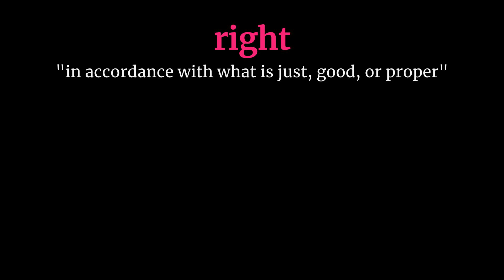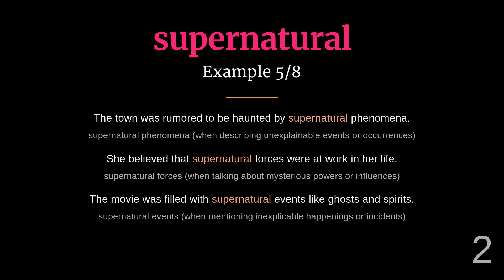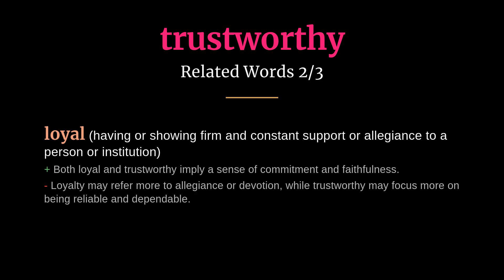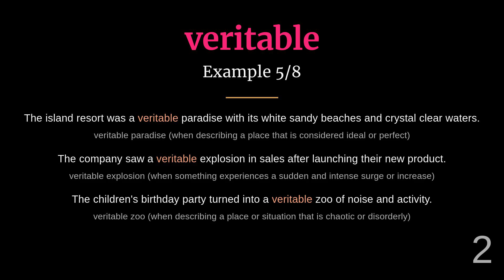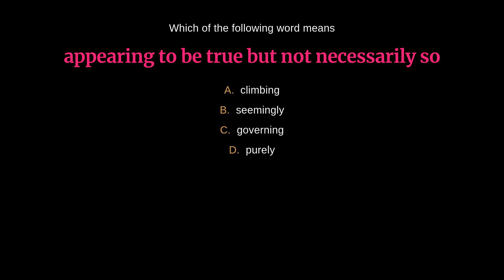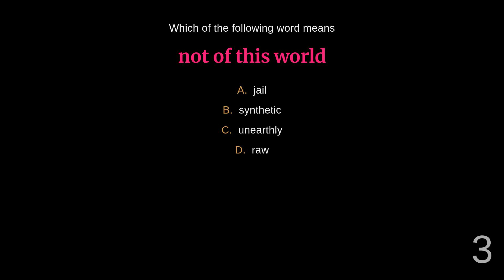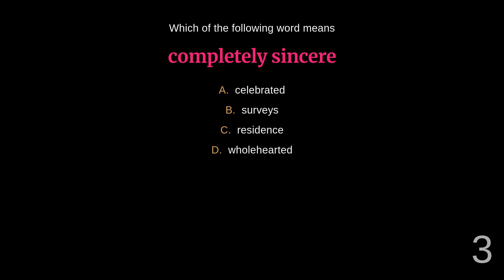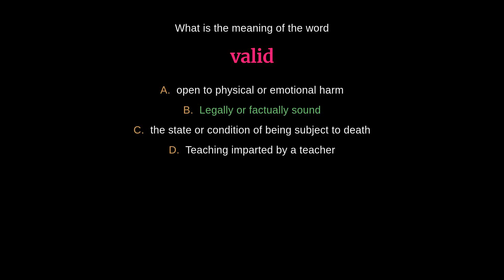Unfake Vocab: 76 Words for Genuine Qualities (Part 4/4)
Expand your vocabulary with this list of 76 words that describe genuineness, such as abstract, wholehearted, and more. Perfect for enhancing your writing or communication skills!

00:00 - Introduction
00:03 - Reliable
00:36 - Right
01:09 - Seemingly
01:41 - Sincere
02:09 - Spurious
02:38 - Supernatural
03:08 - Synthetic
03:37 - Tangible
04:07 - True
04:40 - Trustworthy
05:10 - Unearthly
05:38 - Unnatural
06:05 - Unthinkable
06:30 - Unvarnished
06:58 - Unworldly
07:26 - Valid
07:58 - Veritable
08:27 - Very
09:00 - Wholehearted
09:27 - Quiz
18:42 - Outro